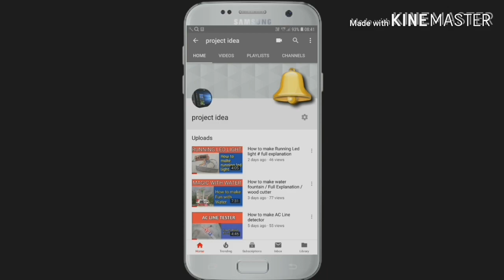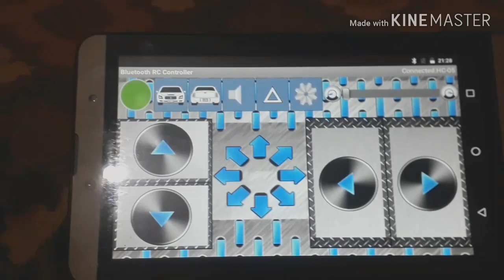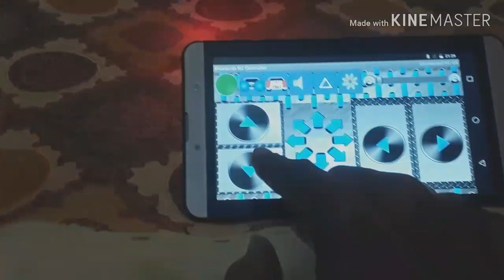How to make bluetooth car !! Control headlight / backlight/ horn and police light using arduino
This is bluetooth car with all function.
For Code and circuit diagram comment me